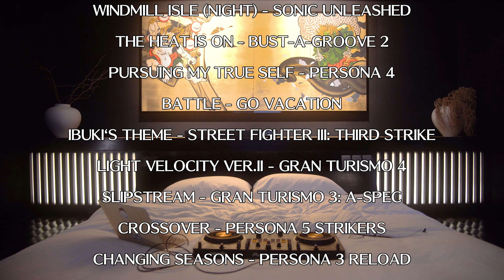Reyrzy | Vibey Video Game Music DJ Set | Akihabara, Tokyo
I was staying in Akihabara during my latest Japan trip so I figured I might as well do a video game music set! Featured music from some of my favorite video game soundtracks like Persona, Sonic, Tekken, Street Fighter, and Gran Turismo. If you love video games and their music like me, then this set is especially for you!

TRACKLIST:
0:00 Stay Funky - Lotus Juice (Friday Night Funkin')
2:15 Be Stylish - Tekken 8
3:35 Slow on the Uptake - Gran Turismo 5
5:21 Aquatic Mine - Sonic Adventure 2
7:03 Ideal and the Real - Persona 5 Royal
9:54 Heartbeat, Heartbreak - Persona 4
11:01 Windmill Isle (Night) - Sonic Unleashed
13:34 The Heat Is On - Bust-A-Groove 2
15:05 Pursuing My True Self - Persona 4
16:24 Battle - Go Vacation
18:01 Ibuki's Theme - Street Fighter III: Third Strike
19:37 Light Velocity Ver.II - Gran Turismo 4
21:32 Slipstream - Gran Turismo 3: A-Spec
23:51 Crossover - Persona 5 Strikers
25:23 Changing Seasons - Persona 3 Reload
27:09 Real Emotion - Final Fantasy X-2
28:29 This Is True Love Makin' - Capcom Vs. SNK 2
29:47 Metro Madness Act 1 - Sonic Before The Sequel '12
31:18 Xiaoyu Stage - Tekken Tag Tournament
32:41 Dudley's Theme - Street Fighter III: Third Strike
35:47 Slow Collision - Mighty Switch Force 2
37:47 Steppers on the Line - TalesWeaver
39:45 Gadget Training Room - Ape Escape 3
41:34 R:Racing Evolution - Monte Carlo
44:16 Estrada da Estrela - Tekken 5: Dark Resurrection
45:28 Kitsch - Tekken 4
47:29 Main Menu - Pro Evolution Soccer 5
49:51 Talent Gallery: Final - Mario Artist: Talent Studio